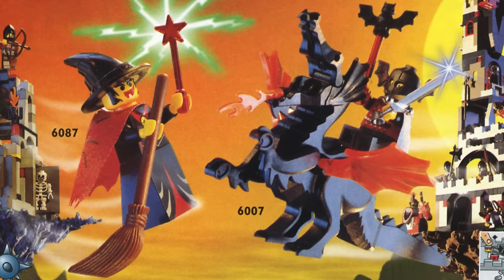Was CMF Series 25 Worth The Wait?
Every year Lego Fans look forward to New CMF lines and 2024 was no different! With new figures like Basil the Batlord and the Goat Herder fans were very excited for Series 25. But in the end was it worth the wait?